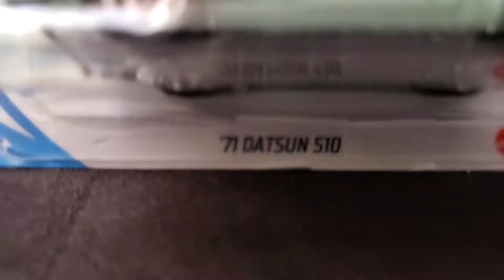2021 Hot Wheels 🔥 Mainline Car - 71 Datsun 510 / 1971 Nissan Bluebird 2 door - '70s Japanese Classic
for some weird reason this sage green paint absorbs black dry erase marker, so beware...